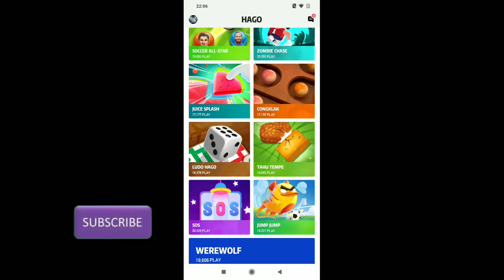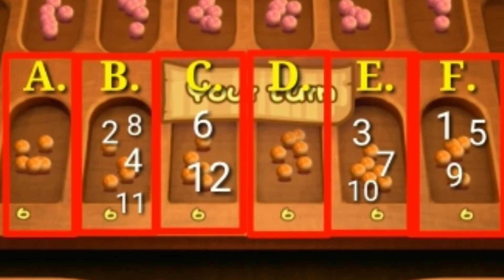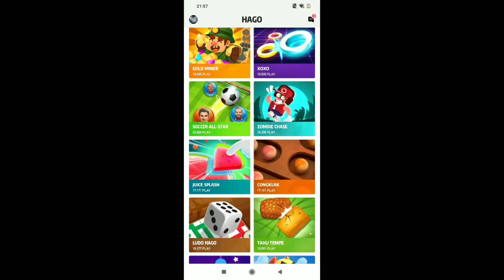CARA MEMBUAT LAWAN TIDAK BERKUTIP SAAT BERMAIN CONGLAK - HAGO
Ini adalah trick agar lawan tidak berkutip pada game Conglak di hago: v

Semoga video bisa menghibur wkwk.

DISLIKE jika videonya kurang menarik. Kasih kritik saran di kolom komentar.

SHARE KE TEMAN" KALIAN!

JANGAN LUPA BERNAFAS:)